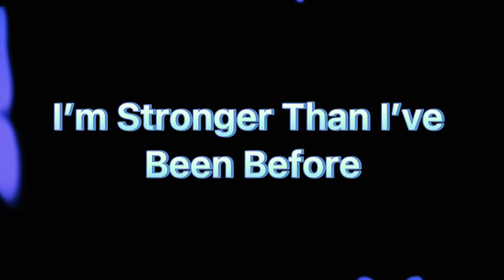Happy Birthday To… (Gcmv) (Gacha Club Edit)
Haha I know, another birthday to celebrate.
Happy Birthday G!

Antiheroes part 2 is on its way and is about 40% done. If you would like to see Antiheroes part 1 the link it below: